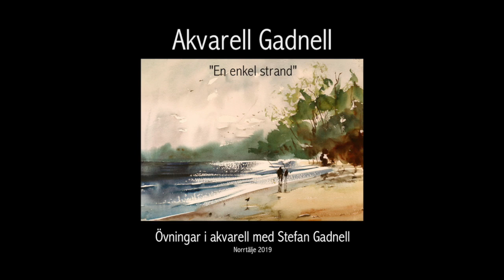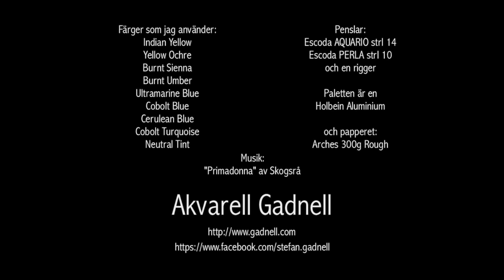Akvarell, måla en strand, vatten och träd med Stefan Gadnell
Här visar jag på hur man gör ett lite enklare naturmotiv. En strand med vågor och träd. Himlen är bra om den blir tonad, både med nyansen och styrkan. Vattnet likaså. Glöm inte att måla himlen ända ned till horisonten, för skogen ska du sedan måla ovanpå. När du gör träden ska du försöka lämna luft, alltså lämna små hål så att himlen syns igenom. Här finns massor med tips och tekniker för dig som vill måla akvarell. Om du gilllar mina övningar kan du läsa mer i min bok "Besatt av Akvarell", förlag Ymershorn , bästa pris hittar du på förlaget